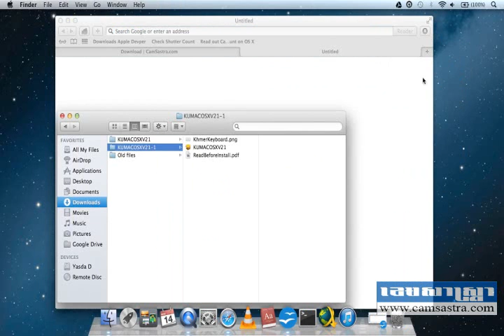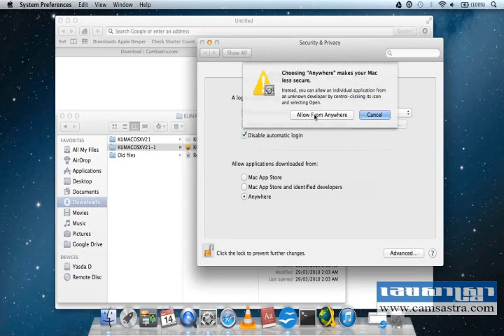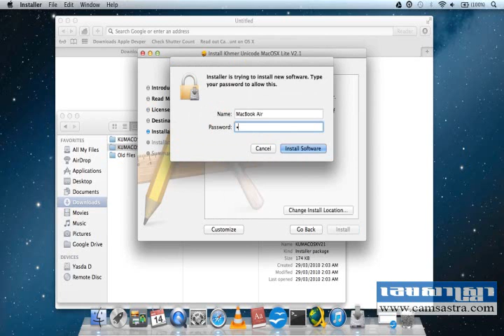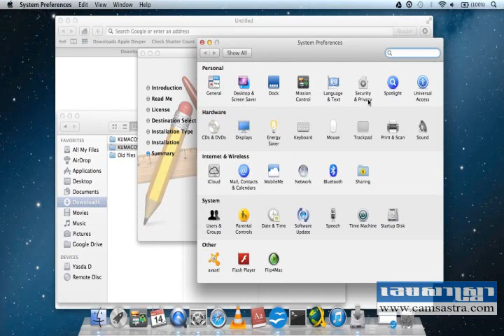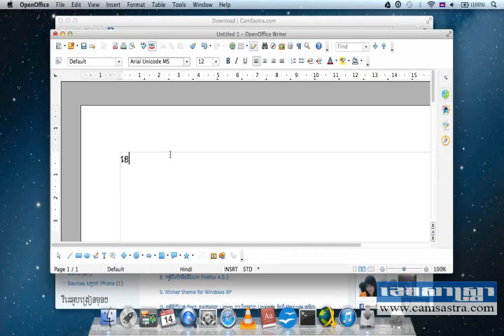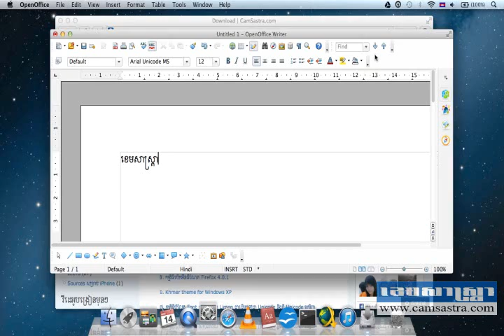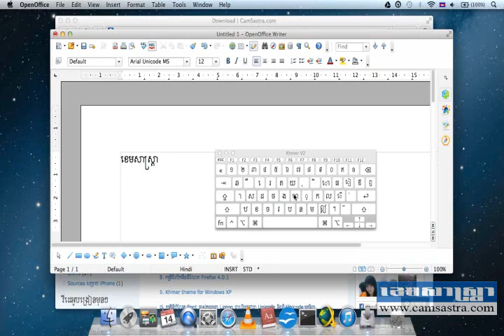How to use Khmer Unicode on Mac OS (in Khmer Language)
របៀបតម្លើងនិងប្រើ Khmer Unicode ក្នុង Mac OS។